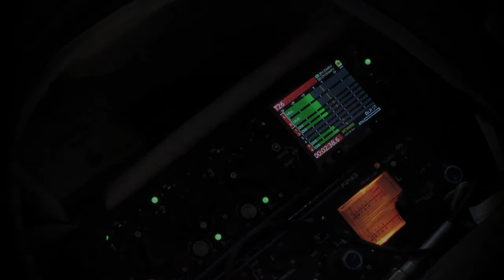Room Tones - Industrial Building Ambiences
This library features a hugely atmospheric ambience recordings gathered in an '80s Industrial Building in the east of Dresden, Germany - recorded on a stormy, rainy day. The library contains 19 scenes recorded in 4-channel IRT surround. Each scene consists of 2 complementing stereo tracks and is more than 3 minutes long.